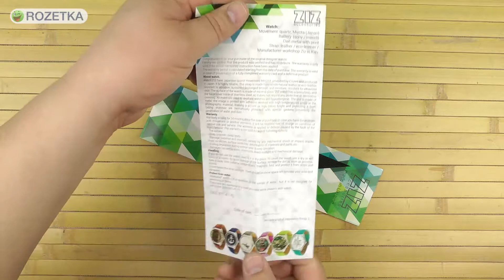Распаковка ZIZ Минимализм 1799951